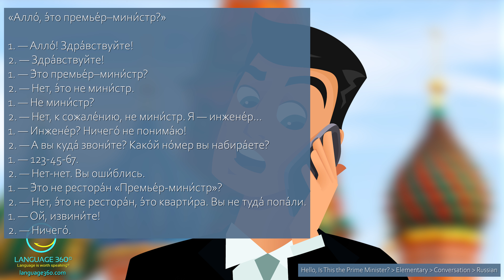Hello, Is This the Prime Minister?: Russian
SUMMARY
A wrong number leads to confusion between an engineer and an inquiring customer.

VOCABULARY
Prime minister, engineer, apartment, mistake, number, unfortunately, excuse me, etc.

CONTENT DETAILS
Title: Hello, Is This the Prime Minister?
Difficulty: Elementary
Topic: Conversation
Version: Russian

КРАТКОЕ СОДЕРЖАНИЕ
Неправильный номер вызывает путаницу.

ЛЕКСИКА
премьер-министр, инженер, квартира, набирать, понимать, к сожалению, извиняться и т. д.

ДЕТАЛИ СОДЕРЖАНИЯ
Название: Алло́, э́то премье́р–мини́стр?
Сложность: Элементарный уровень
Тема: Разговор
Версия: Русская